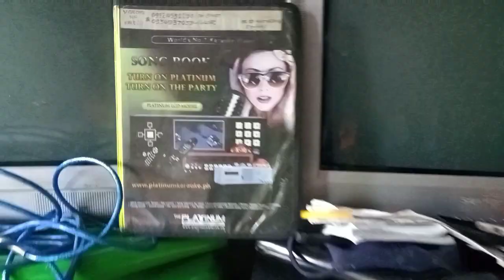Vlog#7: Manok sa akin.Bebe sayo! | Papa Ed